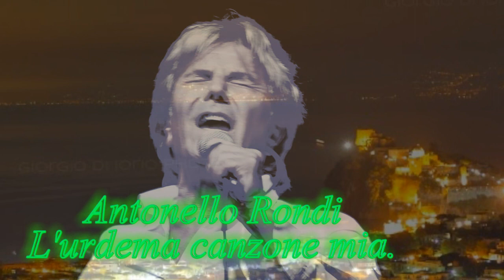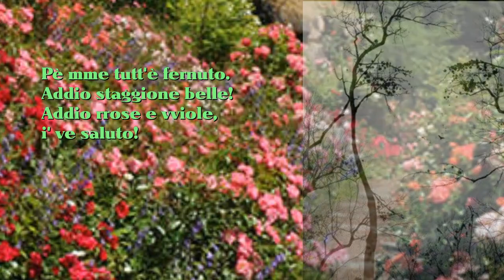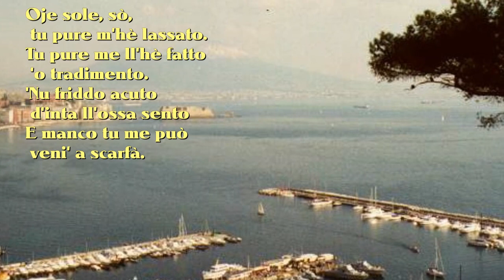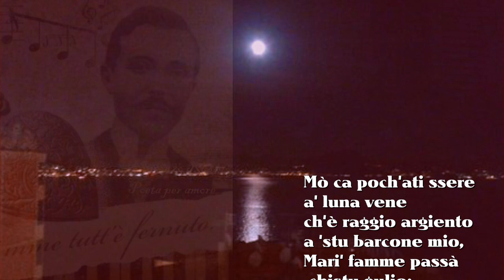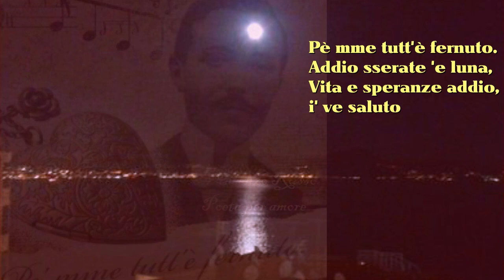Antonello Rondi. L'urdema canzone mia Con testo Video Mario Ferraro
L'urdema canzone mia. Versi di una passione d'amore infinita. Composta da Vincenzo Russo Musicata da Di Capua.
Una piccola cronostoria della canzone.
Nel basso vive Vincenzo Russo, poeta povero e malato. Poco più di vent’anni, innamorato di Enrichetta, la signorina della finestra di fronte. Famiglie contrarie, lei abita ai piani alti e ha la finestra infiorata. Vincenzo sta in un basso e impara il mestiere di guantaio. Enrichetta si affaccia tutti i giorni alla stessa ora, si guardano negli occhi per un lunghissimo momento, poi va via. Vincenzo scrive canzoni come “Maria Marì”, che sono imperativi d’amore: Arapete fenesta, famme affaccià a Maria!
Enrichetta nelle canzoni prende il nome di Rosa, Maria, Carmela. Tutti i nomi del mondo sono i suoi. La domenica lei passeggia nel vicolo per andare alla chiesa all’angolo, lui in maniche di camicia aspetta che il suo profumo gli passi accanto e scrive “Io te vurria vasà”. Io te vurria vasà, io me vurria addurmì vicino ‘o sciato tuje. Accanto al tuo fiato.
Vincenzo vive la sua ultima primavera in un letto che si fa spostare per guardare la finestra di fronte. Immagina la voce di Enrichetta che supera il rumore degli zoccoli dei cavalli e arriva fino a lui e compone “Torna maggio”. ‘A primavera mia site vuje sola, ma vuje durmite ancora, i’ che curaggio, rose che belli rrose, torna maggio!
Arriva giugno, Vincenzo sputa sangue e vita. Trova la forza per arrivare alla porta. La chiesa all’angolo è addobbata a festa: Enrichetta si sposa. Lui non riesce a stare in piedi, torna a letto. Al cognato detta “L’urdema canzona mia”. Pe’ mme tutto è fernuto, addio stagione belle, addio rose e viole, io ve saluto. Enrichetta in abito da sposa fa fermare il calesse davanti al basso, rivolge lo sguardo ma lui non c’è, non c’è più. Enrichetta si fa dare il foglio su cui Vincenzo Russo ha dettato l’ultima canzone. Lo piega e lo ripone in un medaglione da cui non si separerà mai.
Pe’ mme tutt’è fernuto. Addio sserate ‘e luna, vita e speranza, addio! Io ve saluto.
                                                       cit. scritto da      Corrado Visone.
Fu Eduardo Di Capua a scrivere la musica di quel suo addio alla vita.
sentire questi versi. 'O fridd' 'ncuoll'.
      immagini dal web.video realizzato Mario Ferraro.